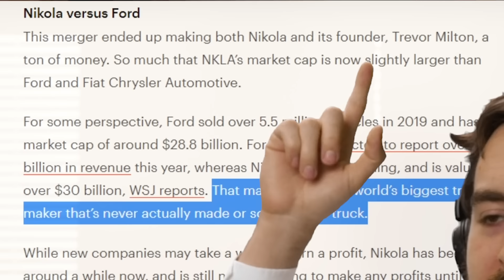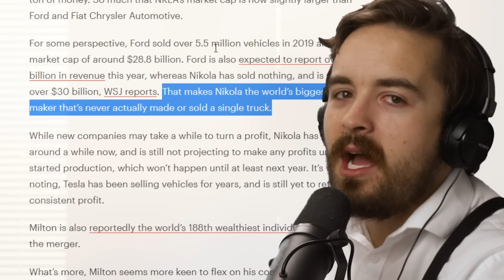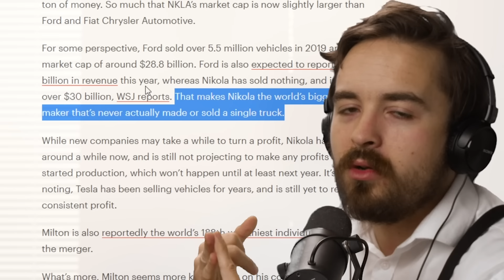Silicon Valley Scammers - Theranos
$10 Billion Dollar BAMBOOZLE, Elizabeth Holmes is the founder of Theranos, a fraudulent "blood-testing company".
*the bamboozle is the valuation, how much exactly she walked away with is unclear. She is infamous for using a fake voice and modeling herself after Steve Jobs.